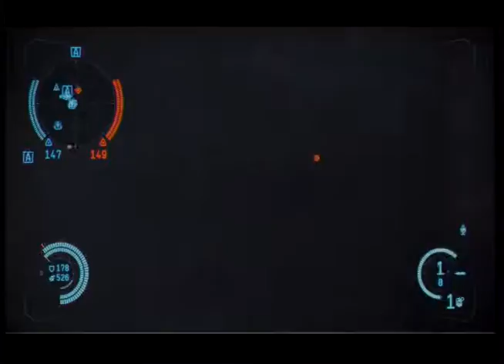20151003T2326Z - Dust 514